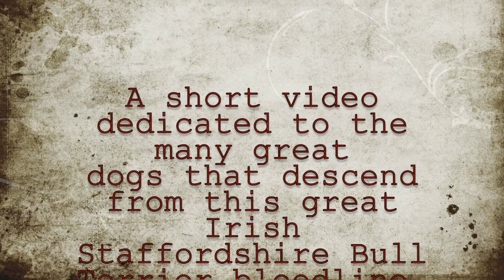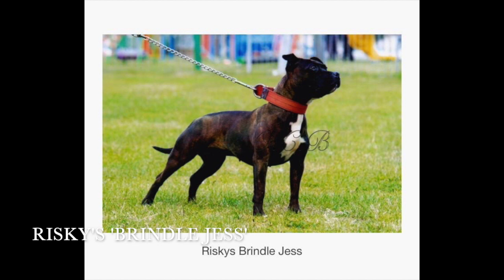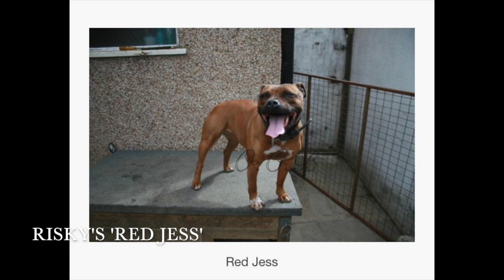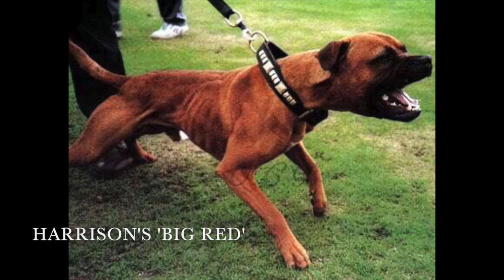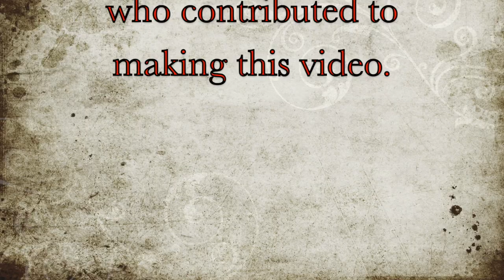Dublin Red Staffordshire Bull Terriers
A short video dedicated to the many great Dublin Red Staffordshire Bull Terriers.